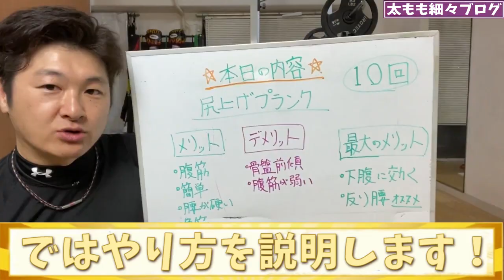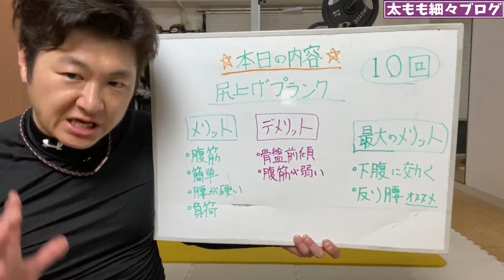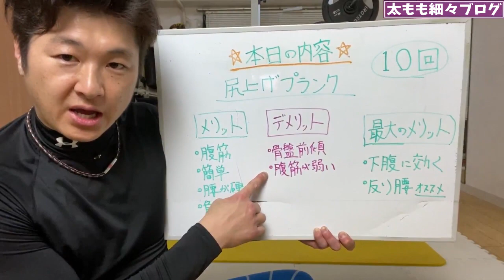ENG/한 ) 【10回】下腹が気になる人は尻上げプランクが下腹筋に効く！